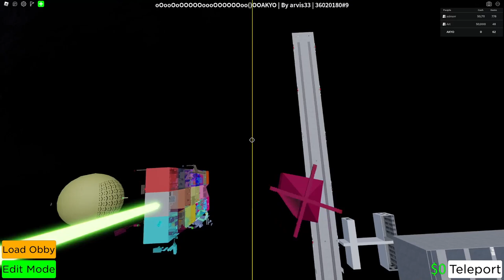The AKYO Obelisk UNCUT COMPLETION ((UNCENSORED))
0:00 Last Fail + Obelisk Introduction
0:21 1st Floor - Art
0:45 2nd Floor - Xela, Art
0:58 3rd Floor - Xela, Art
1:36 4th Floor - Thomas
1:59 5th Floor - Art's Trials
5:01 6th Floor - Lory
5:21 7th Floor - Nugget
5:53 8th Floor - Thomas, Nugget
7:29 9th Floor - Cat
8:05 10th Floor - Xela
8:39 11th Floor - Charlton
9:02 12th Floor - Art
10:14 Break Floor - Thomas + 14th Floor - Nugget
11:00 15th Floor - Eliaz's Trials
12:06 16th Floor - Timothy, Art
12:32 17th Floor - Timothy
12:56 Last Fall
13:12 Gameplay
26:03 Completing Timothy's Floor
27:17 18th Floor - Lory
28:04 19th Floor - Eliaz
29:18 20th Floor - Art, Xela,
31:48 Break
32:54 20th Floor outside - Cat
33:32 Break
36:03 The Last Jump + The Ascension
36:33 Cat & Dog Break
45:26 Final Stretch - Art, Cat, Thomas, Xela, Lory, Nugget
47:49 Break
51:27 Tightrope to Victory
53:03 The LAST Jump + Tightrope to Victory
54:10 Reaction